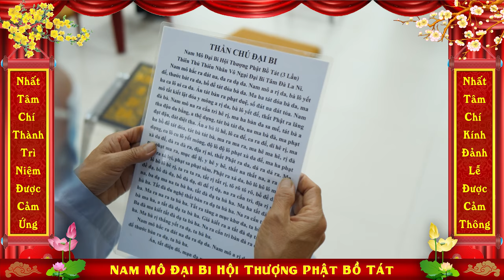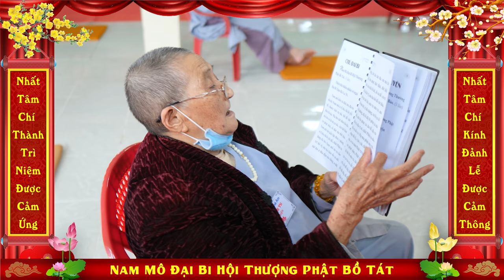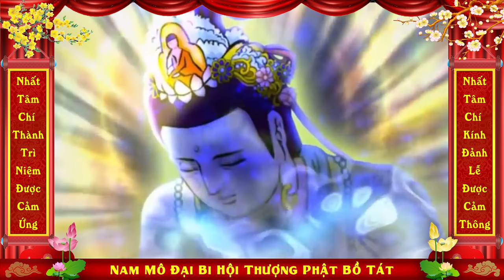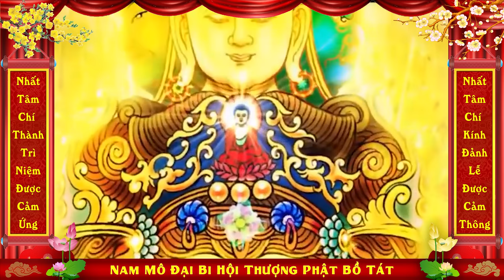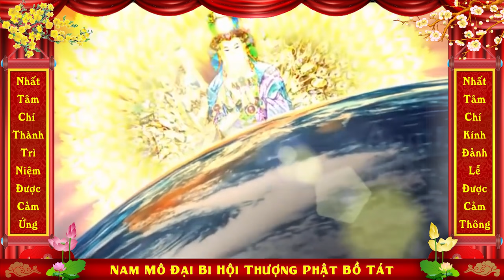CHÚ ĐẠI BI 54 BIẾN - ( có đại chúng )